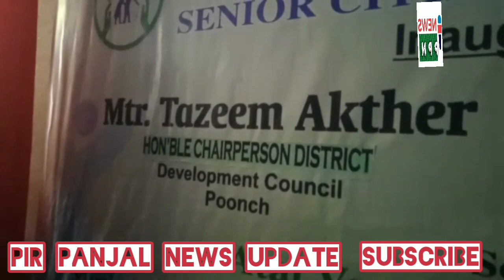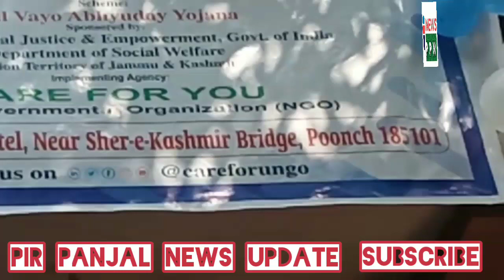DDC Chairperson Tazeem akhter inaugurates house of hope ,the senior citizen home in presence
DDC Chairperson Tazeem akhter inaugurates house of hope ,the senior citizen home in presence of various dignatories

Poonch : District development chairperson Poonch, Tazeem Akhter today Inaugurated 50 Bedded house of hope Senior Citizens Home in Poonch established by care for you (NGO) and sponsored by Ministry of Social Justice & Empowerment and supported by Department of Social Welfare, Union Territory of Jammu and Kashmir.

District social welfare officer ,DDC Rukhsana kohli ,Founder care for you Touseef malik ,superintendent Toseef khan were present on the occasion.

During the ceremony, Care for you founder (NGO) said “Our NGO will take care of the elderly persons who have attained the age of 60 years and have none as their own and help them to lead a dignified life”.

While discussing the objective of foundation with DDC chairperson, he briefed that the Senior Citizens will have access to free Accommodation, Food, Dwelling, Cloths, Bedding, TV, Radio, Books, Recreation, Health and Yoga with many more facilities will be made available to all the elderly inmates.

Moreover, recreational activities such as Gardening and round Table discussions, story- telling and ample sitting Space have been set up to interact with each other to cherish their togetherness.